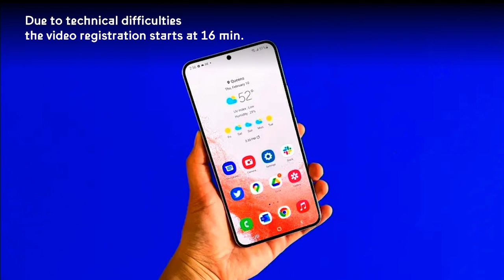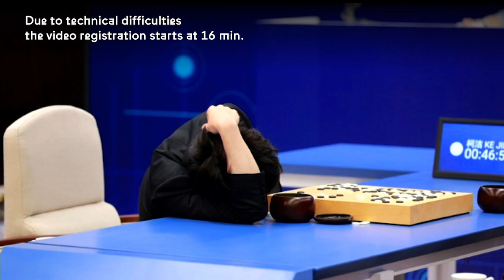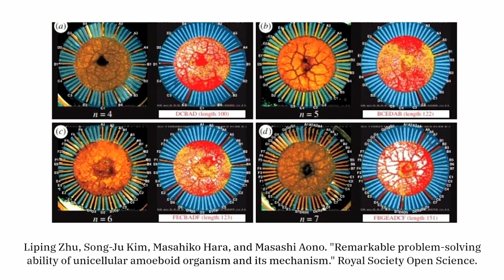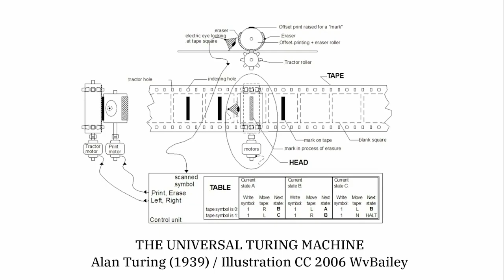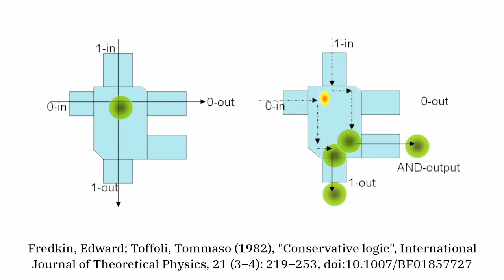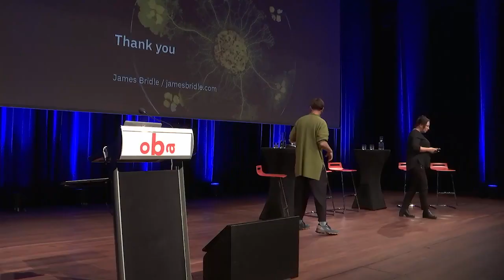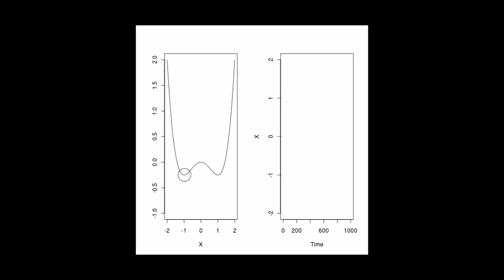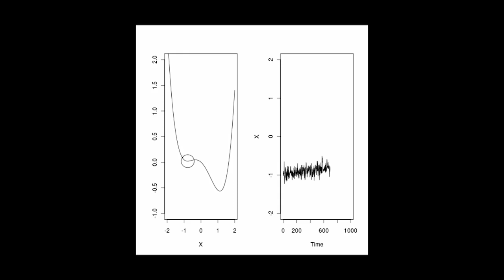The State Of The Internet: a lecture by James Bridle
On 9 March 2023, Waag Futurelab organised its fifth edition of The State of the Internet, a gathering to discuss the big issues of privacy, platformisation, self-determination and digital rights. This year's lecture was led by writer, artist, journalist and technologist James Bridle (they/them). Bridle explores how radical technological models can decentralise power.

In the lecture 'Other Intelligences' Bridle explored the current state of AI, where it's headed, and how we might think otherwise about both 'artificial' intelligence, and the multiple other forms of intelligence that exists in the world. The lecture is in English.

After James Bridle's lecture 'Other Intelligences', they engaged in a discussion with the panel. The panel moderated by founder, director, and board member of Waag, Marleen Stikker.

Part of the weather station: Amsterdam

Discover more about James B Lecture The State Of The Internet on the World Weather Network